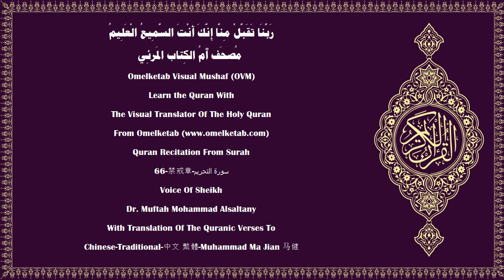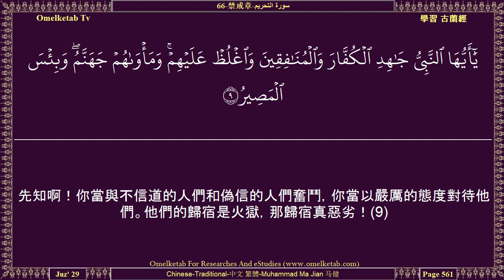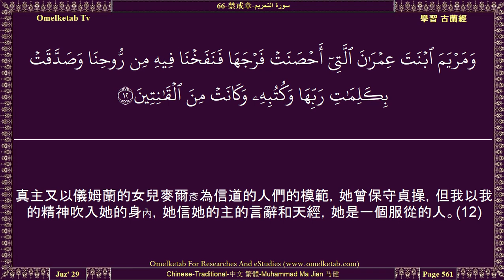66 禁戒章 سورة التحريم Chinese Traditional 中文 繁體 Muhammad Ma Jian 马健 Alsaltany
66-禁戒章-سورة التحريم-Chinese-Traditional-中文 繁體-Muhammad Ma Jian 马健-Alsaltany... [先知啊！真主准許你享受的，你為什麼加以禁戒，以便向你的妻子們討好呢？真主是至赦的，是至慈的。(1)信道的人們啊！你們當為自身和家屬而預防那以人和石為燃料的火刑，主持火刑的，是許多殘忍而嚴厲的天神，他們不違抗真主的命令，他們執行自己所奉的訓令。(6)不信道的人們啊！今日，你們不要托辭，你們只受自己行為的報酬。(7)信道的人們啊！你們當向真主誠意悔罪，你們的主或許免除你們的罪惡，並且使你們入下臨諸河的樂園。在那日，真主不凌辱先知，和與他一起信道的人們。他們的光明，將在他們的前面和右邊奔馳，他們將說：「我們的主啊！求你完成給我們的光明，求你赦宥我們。你對於萬事是全能的。」(8)先知啊！你當與不信道的人們和偽信的人們奮鬥，你當以嚴厲的態度對待他們。他們的歸宿是火獄，那歸宿真惡劣！(9)]

Surah Name:- 66-禁戒章-سورة التحريم-AtTahrim[The Prohibtiion]